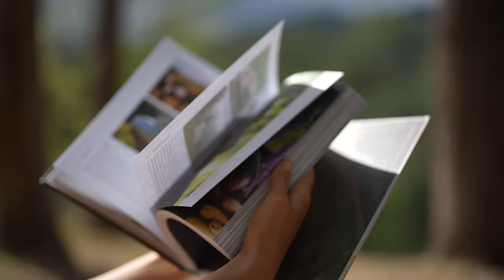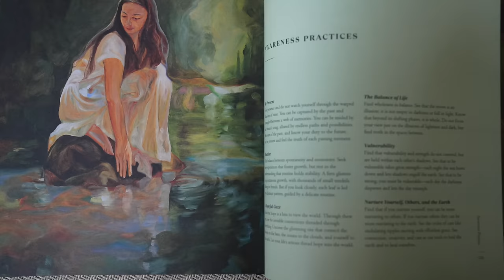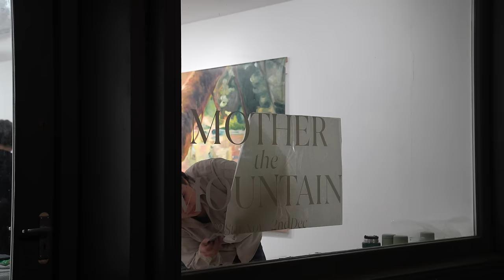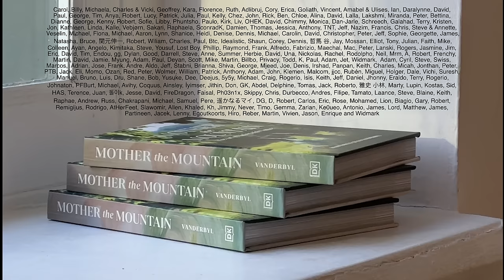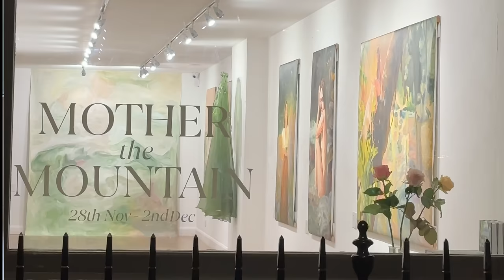Harvesting Nature’s Abundance: Finding Balance in a Traditional Life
🌱 Julia creates a painting of herself in the stream, and Anastasia cooks from food harvested from the trees.

"Intro", "Cryptic", "Earth", "Waterfall" and "Another Life"

Chapters:
0:00 The balance of nature
0:35 Painting a self portrait
3:35 Harvesting lilies and walking with the goats
5:44 Painting details
7:44 Harvesting avocados
8:38 The reality of painting
10:20 Harvesting tropical fruit
10:41 The power of water
13:58 Cooking a cake from fruit from the tree
15:23 Finishing the painting
17:19 Travelling to London to exhibit our art and celebrate the book launch!